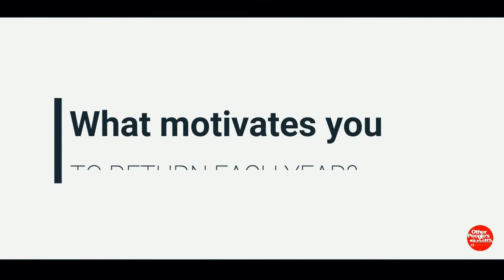Jaguar F-Type 400 Sport at Simola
We caught up with Ashley Oldfield of cars.co.za, and winner of the 2013 Nissan/Playstation GT Academy as he races a special F-Type on the weekend of the Jaguar Simola Hillclimb. He tells us what it's like to race Simola and why he keeps returning to this event.